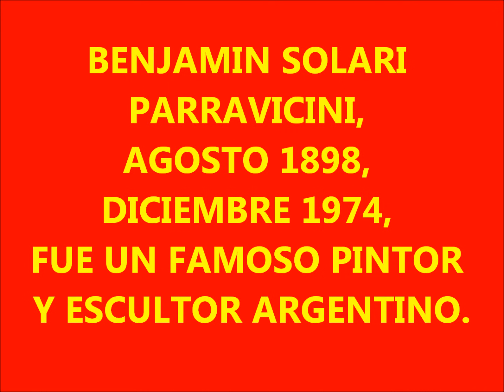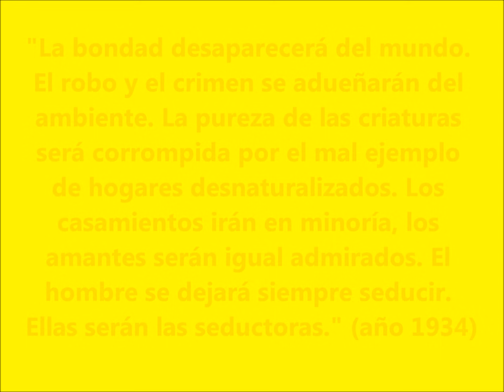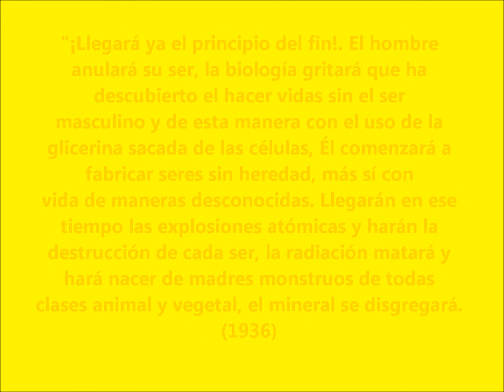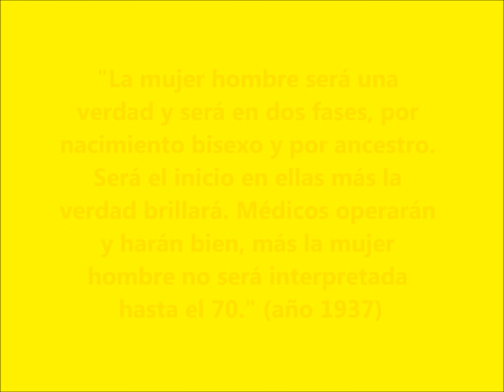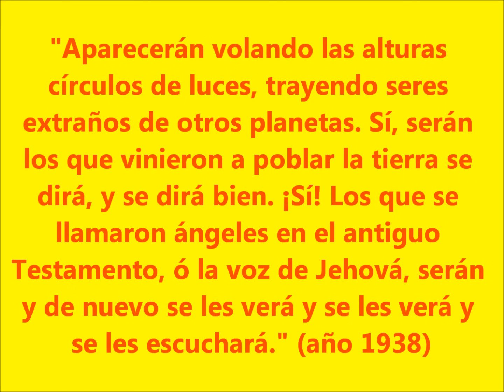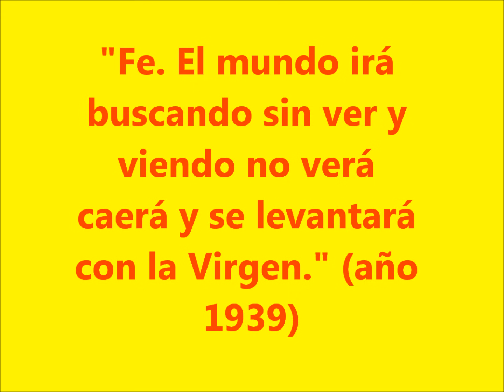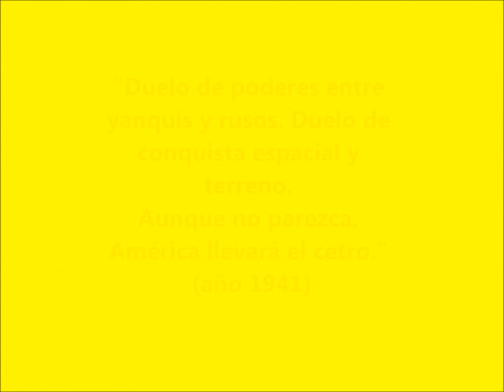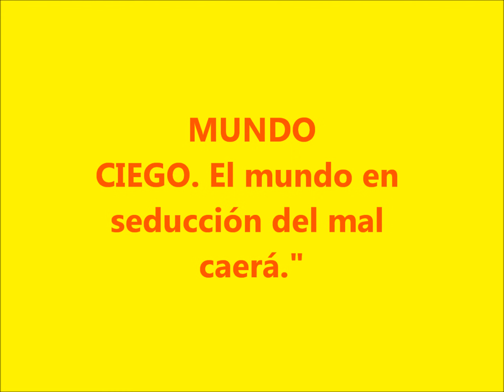SOLARI PARRAVICINI, PREMONICIONES, 1898-1974..wmv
VIDENTE, BRUJO, ADELANTADO ??
MUCHAS DE SUS PREDICCIONES, QUE SON MAS DE 1000, SE HAN HECHO REALIDAD A TRAVES DEL TIEMPO.
NO OLVIDEMOS QUE COMENZO EN 1934, HACE 77 ANOS.